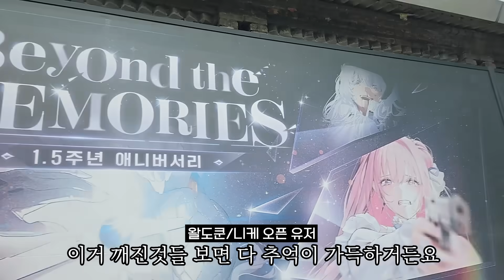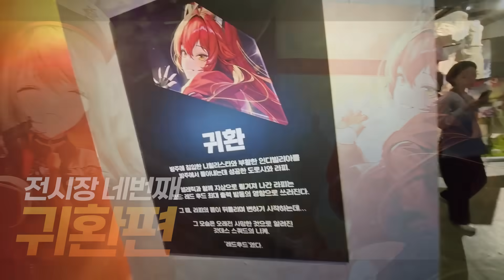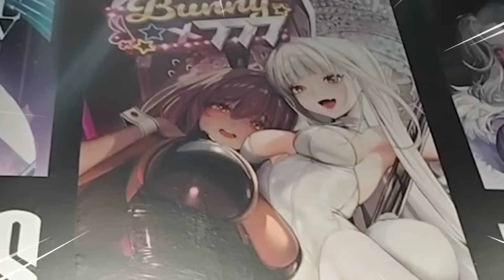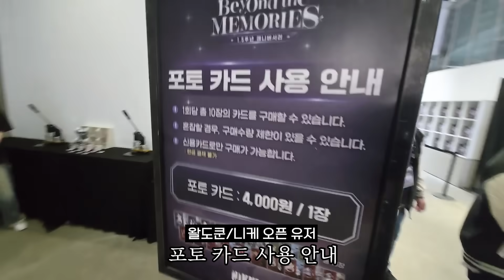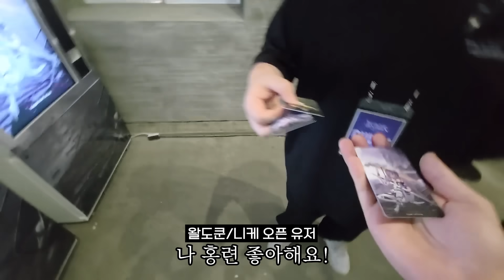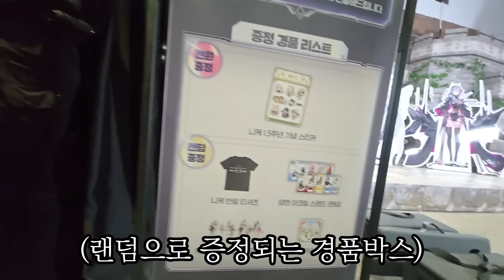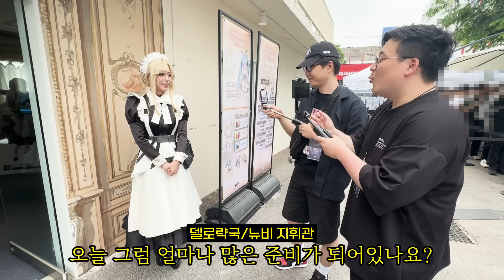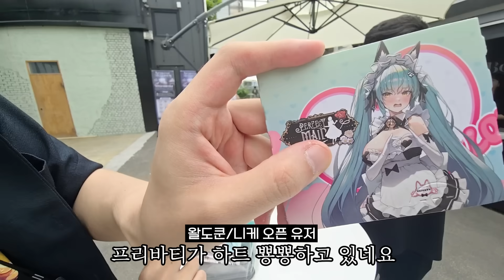이런 인간부스러기를 봤나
니케 1.5주년 오프라인 행사에 초청받아서 가봤는데, 정말 즐거운 시간이었고 예전에 했던 게임의 추억들도 되새길수 있어서 좋았습니다.
이런 추억을 같이 공유하고 싶으시다면 니케를 한 번 해보시는건 어떨까요!

편집 : 왈도쿤
썸네일 :  프루님